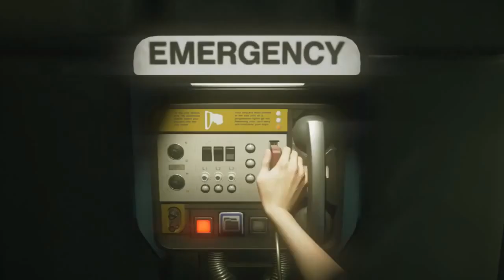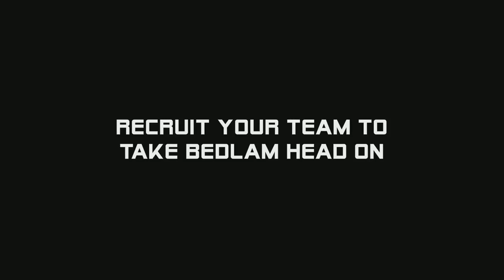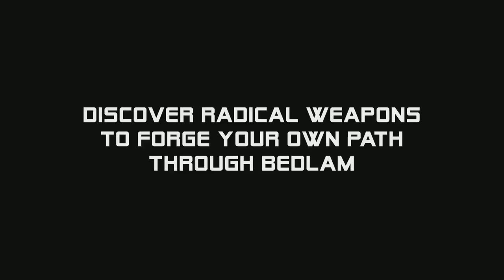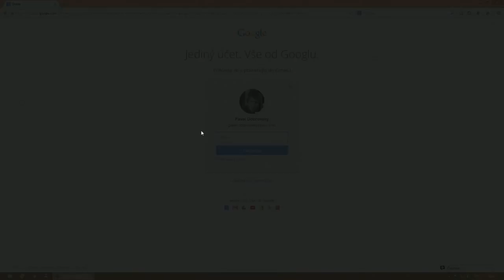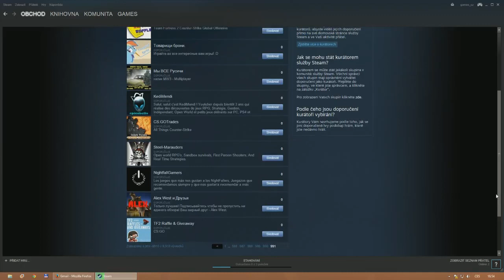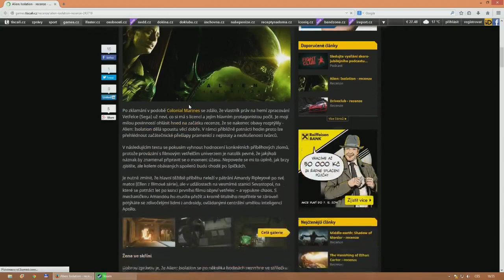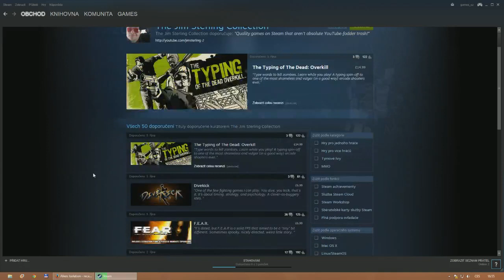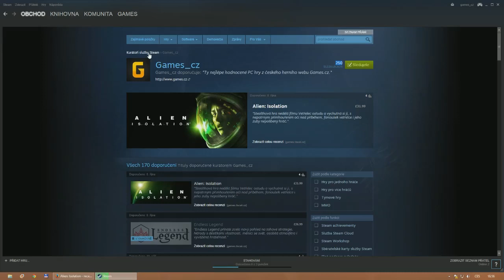Fight Club #199 HD: V izolaci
Pravidelný podcast a vidcast serveru Games.cz o videohrách.

Chcete se na nás na něco zeptat nebo si během přenosu popovídat s ostatními hráči? Pak pro vás máme chat na adrese